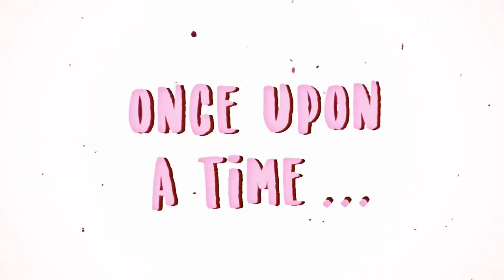Hirai Momo - ❛Wannabe❜ | [FMV]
IT'S MOMORING'S BIRTHDAAYYYY!!

hiiii, another birthday edit and i think i did a pretty good job in editing this one hahaha since i have compiled three sides of momo (beautiful as ever, a clumsy/dumb one, and being hot af) into one edit. plus, it took me a long time to find some of the clips soooo u better watch 'til the end and subscribe for more editsss!

this fmv was inspired by @poihzon's edit.

song: wannabe (remix)
app: videostar
colouring: clear
credits (clips): nabongs, SilverBullet, bored Once, Peanut Momo, HAROLD VINCENT RIVA, Momorin HIRAI, mOmOrIn 2, TT happy, Alsipsclar, iNayeonie, NaJeongMoSaJiMiDahChaeTzu Diary, nayeonxvs, misan yeon, s4hyco, Yua clips

→ VOTE TWICE FOR MAMA 2021

Happy Birthday, Momo! ♡
momo edit | momo fmv | momo humor edit
wannabe edit | wannabe fmv
twice edit | twice fmv
hirai momo | momo clumsy moments
joyce.acu